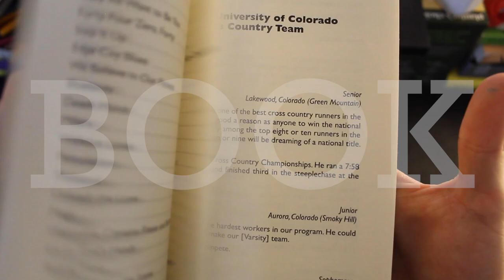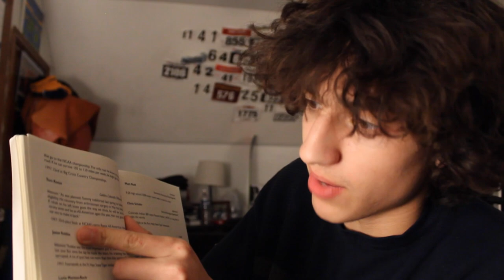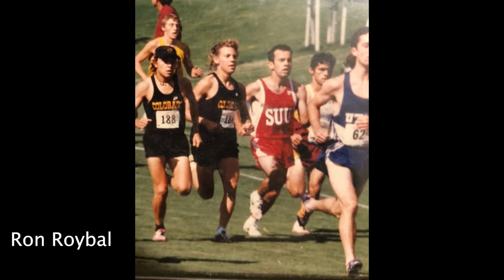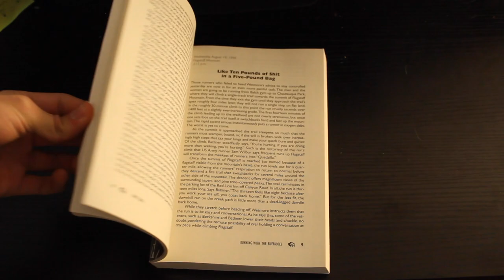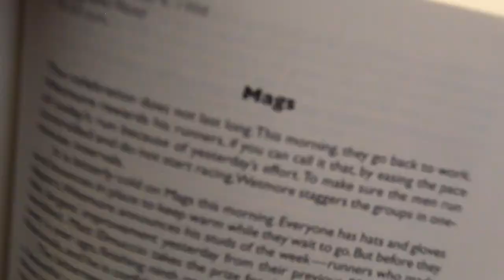A High Schooler Does A Book Review: Running with the Buffaloes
I didn't do the book justice please go read the book it's amazing. It is not a story just about running, it is a story about going through pain and still succeeding.

Special thanks to all of the members on the 1998 Colorado Buffaloes cross-country team

In honor of Chris Severy

Music in order of played
Playboi Carti - Over (rock Version)
Ruslan and Paul Russell - The Get Back
FLUER* - Golf Aesthetic Instrumentals on Alexandre A.'s channel